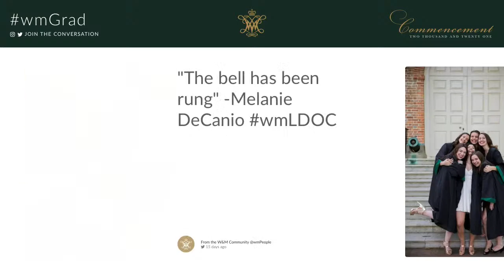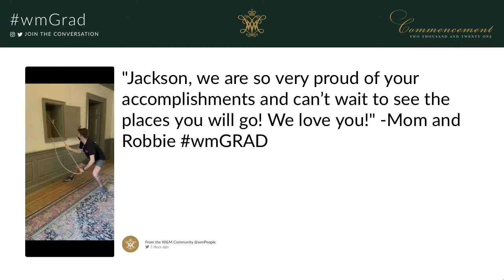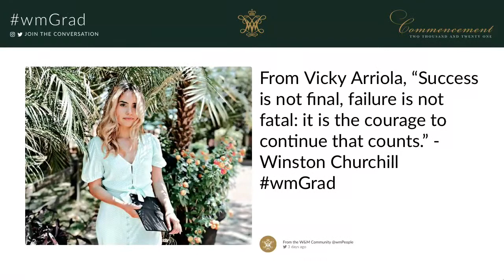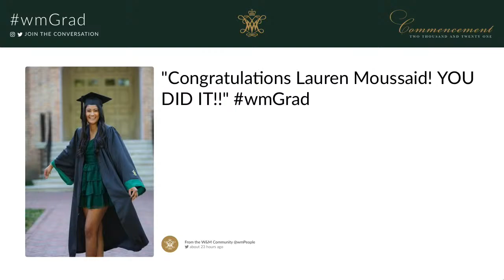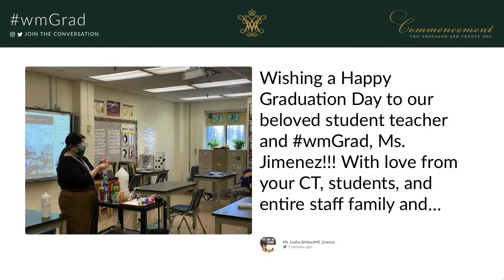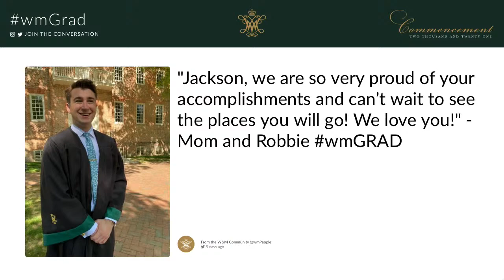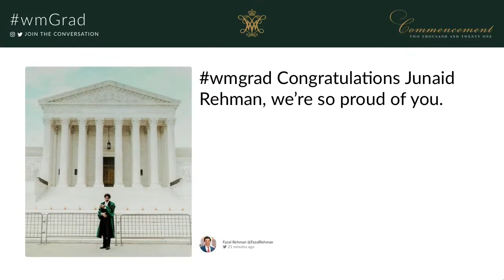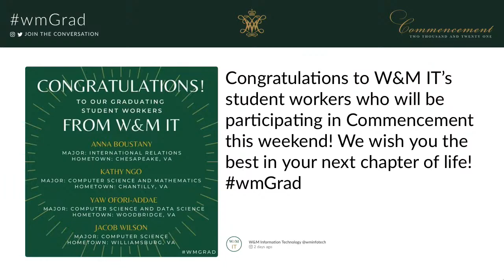W&M Commencement 2021: Graduate 2 Ceremony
Ceremony begins Saturday, May 22 at 9:30 a.m. ET

Early Coverage:
The Graduate 2 live broadcast will begin here and on the William & Mary Facebook page at approximately 8:20 a.m. ET to include the graduates' Walk Across Campus and other special coverage.

Programs:
Arts & Sciences (Graduate)
Education (Graduate)
Law
Marine Science

MB018XWMOXP3ED9